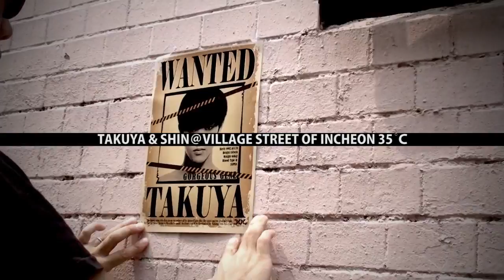CROSS GENE Japan Live -WITH U- DVD Bonus Track 予告編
12月6日先行発売CROSS GENE初のライブDVD
「2013 CROSS GENE JAPAN LIVE -WITH U-」のBonus Track 予告編

◯豪華特典
1. CROSS GENE Japan Live メイキング映像
2. スペシャル写真集「WANTED」＆「CROSS GENE Japan Live -WITH U- LIVE PHOTO」
 ※20cm×20cm SPECIAL PHOTO BOOK パッケージ

◯発売日
12/16 (月)
アミューズ公式オンラインショップ「アスマート」にて発売開始
▼アスマート CROSS GENEショップ（PC・携帯共通）
※CROSS GENE Japan Live -ROCK U- ライブ会場内にて先行販売！！